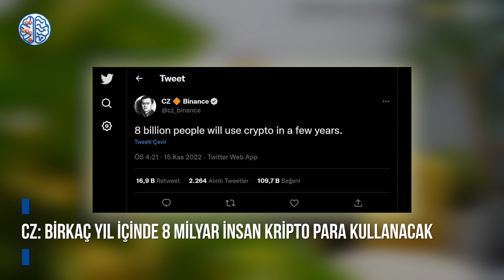CZ: "Birkaç yıl içinde 8 milyar insan kripto para kullanacak"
Son dönemlerde sektör gündemini meşgul etmeye devam eden Changpeng "CZ" Zhao kritik bir tahminde bulunuyor. Changpeng Zhao resmi Twitter hesabı üzerinden kriptoların kullanımı ile ilgili açıklamalarda bulundu.